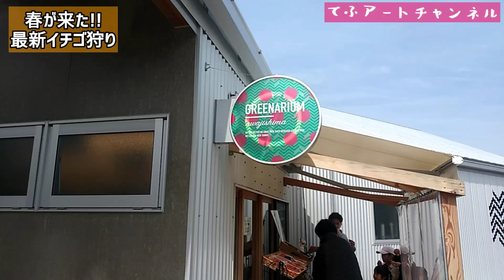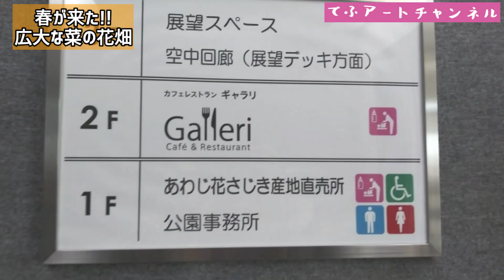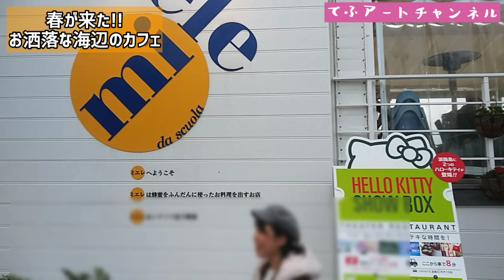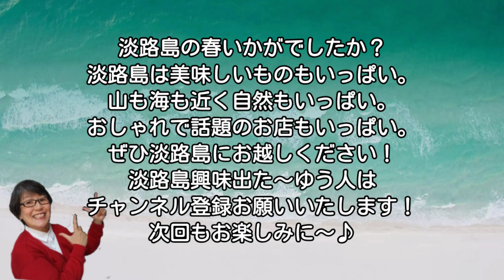春の淡路島は楽しみがいっぱい！美味しいものから最新人気スポットもご紹介します。【お出かけ】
春のお出かけはワクワク。
淡路島は今、話題のスポットがいっぱいで若い人にも人気。
もちろんおかん、おとんも楽しめるで♪

最新のイチゴ狩り
無料で楽しめるお花畑
美味しい海の幸
海の見えるおしゃれカフェ

春のお出かけに淡路島はいかが？
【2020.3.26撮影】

【てふアート】
Twitt @ArtTeff